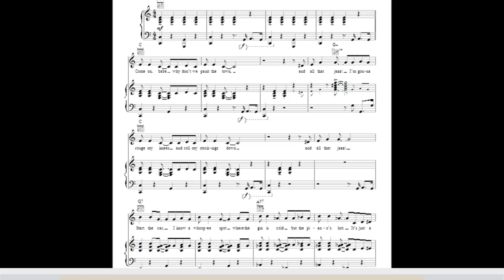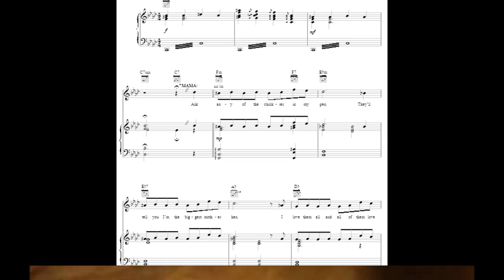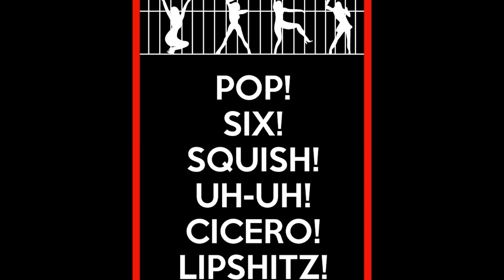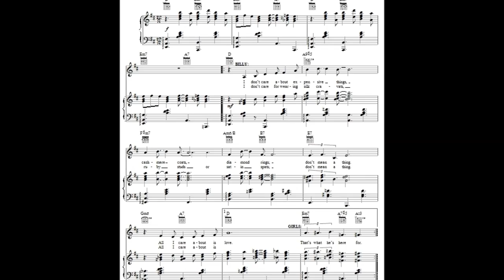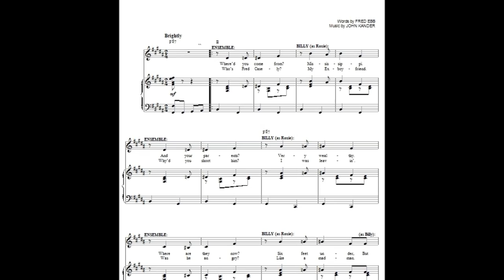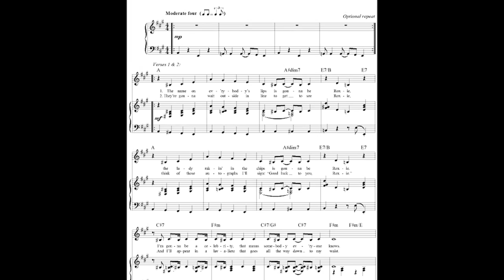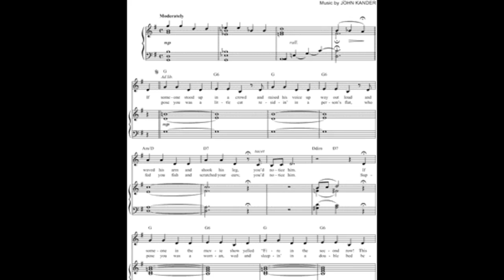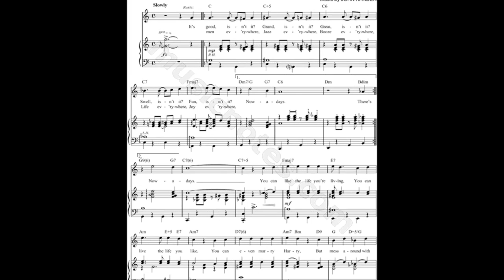"HIGHLIGHTS FROM CHICAGO" (ORIGINAL BROADWAY AND FILM) BEST HD QUALITY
The musical Chicago was written by John Kander and Fred Ebb and first debuted on Broadway in 1975. It originally featured Chita Rivera, Gwen Verdon, Jerry Orbach and Mary McCarty. When it first debuted, ticket sales were not good and to make matters worse Gwen Verdon needed surgery for and injury she sustained during a performance. On the verge of the show closing, Liza Minnelli took over Verdon's role with less than two weeks of rehearsal time. Her replacement run for one month was sold out and her star power brought a new popularity to the show. It has since become the second longest running Musical in history. The 2004 film version starred Catharine Zeta Jones, Rene Zellweger, Queen Latifah, Richard Gere, John C. Reilly and a brief cameo by Chita Rivera. The songs featured in this video include:
1. All That Jazz - Chita Rivera
2. Funny Honey - Gwen Verdon
3. When You're Good To Mama - Mary McCarty
4. Cell Block Tango - Movie Cast
5. All I Care About - Richard Gere
6. We Both Reached For The Gun - Richard Gere
7. Roxie - Rene Zellweger
8. Razzle Dazzle - Jerry Orbach
9. Mister Cellophane - Joel Grey
10. Nowadays/Hot Honey Rag